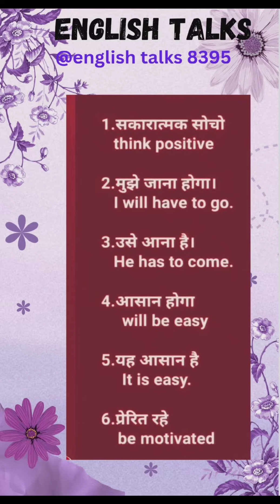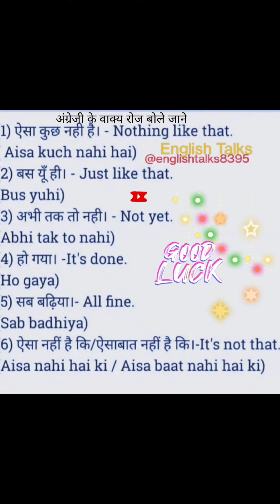how to learn word meaning? कैसे सीखें शब्दार्थ?